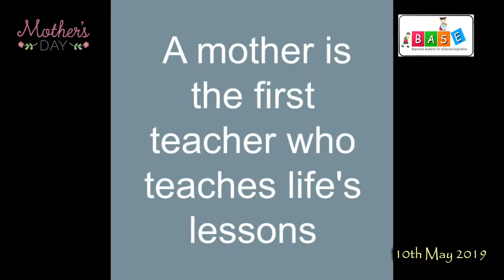Mothers Day Celebration @ BASE Preschool 10th May 2019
Mother is kids first teacher
BASE is extremely happy to Celebrate Mothers Day